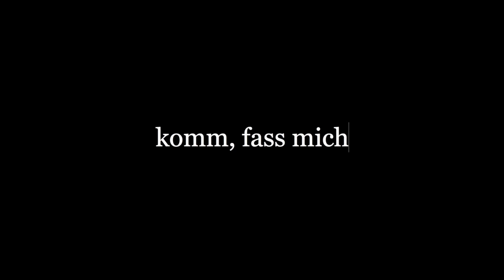TRAILER Orchiektomie rechts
Solo-Performnace von Noam Brusilovsky. Premiere: 8. Dezember 2017, bat-studiotheater Berlin. (Trailer von Jospephin Hakne)

ORCHIEKTOMIE RECHTS. EINE SOLO-PERFORMANCE VON NOAM BRUSILOVSKY
Ist man Autor seiner eigenen Krankheit? Mit eigenen Texten sucht der Autor in seiner Inszenierung „Orchiektomie  rechts“ – so der medizinische Fachbegriff für die chirurgische Entfernung des rechten Hodens bei bösartigem Hodenkrebs – nach dem Auslöser für die Krebserkrankung seiner Bühnenfigur. „Warum ich?“ schreibt er und lässt die Frage nach Schuld und Verantwortung aufkommen - zwei Motive, die in dem historischen Diskurs über Krebs zirkulieren und in dem Glauben münden, dass Krebs die Konsequenz eines bestimmten menschlichen Verhaltens sei. Dabei wird die eigene Homosexualität nach der Bedeutung für den Hodenkrebs befragt und ermöglicht in dem Dreieck ‚Krankheit’-‚Sexualität’-‚Theater’ ein Gedankenspiel zwischen der Krankheit, ihrer Symbolik und dem Raum, in dem sie dargestellt wird.
Im Zusammenspiel von Video, Ton und Erzählung lässt er in seiner Solo-Performance eine neue Figur entstehen, die sich nach der Entfernung ihres Hodens gegen die Tragödie mit ihren gesellschaftlichen und moralischen Kategorien Schuld, Fluch, Strafe zur Wehr setzt. „Le corps est le théâtre et la maladie est un spectacle.“
Bühne: Magdalena Emmerig
Dramaturgie: Lotta Beckers
Tondesign: Antonia Alessia Virginia Beeskow
bat Berlin 2017
Vorstellungstermine (jeweils 20 Uhr):
 8. Dezember 2017
 10. Dezember 2017
 13. Dezember 2017
 14. Dezember 2017

6. Januar 2018
7. Januar 2018
12. Januar 2018
13. Januar 2018